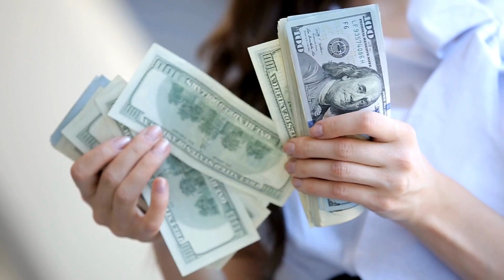Solo RV Camping For Women - 6 GREAT Benefits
[Intro]
Are you a woman who loves the freedom and adventure of RV camping, but tired of trying to coordinate with friends or family? Solo RV camping might be the perfect solution for you! In this video, we'll explore the many benefits of solo RV camping for women, and how it can be a great way to connect with nature, challenge yourself, and embrace your independence.

[Benefit #1: Independence]
One of the most appealing benefits of solo RV camping is the sense of independence it provides. When you're out on the road by yourself, you get to make all of your own decisions and set your own schedule. You're in control of your own destiny, and that can be a really empowering feeling. Plus, solo RV camping can be a great way to break out of your comfort zone and try new things.

[Benefit #2: Freedom]
Solo RV camping also gives you a lot of freedom to explore and experience new things. You're not tied to anyone else's plans or interests, so you can go wherever your curiosity takes you. Whether you want to visit national parks, small towns off the beaten path, or just spend some time relaxing in nature, solo RV camping gives you the freedom to do it all.

[Benefit #3: Personal Growth]
Another great benefit of solo RV camping is the opportunity it provides for personal growth. When you're out on the road by yourself, you have to rely on your own resources and problem-solving skills. This can be a great way to build confidence, independence, and resilience. Plus, the solitude and quiet of solo RV camping can be a great time for reflection and self-discovery.

[Benefit #4: Budget-Friendly]
Solo RV camping can also be a more budget-friendly option compared to other types of travel. When you're by yourself, you don't have to worry about splitting costs with anyone else, and you can take advantage of discounts and deals that are available to solo travelers.

[Benefit #5: Financial Freedom]
One of the great things about solo RV camping is that it can provide a sense of financial freedom as well. When you're on the road, you have the opportunity to earn money while you travel, whether through working remotely, freelancing, or other means. This can be a great way to supplement your income or even create a whole new career path.

[Benefit #6: Flexibility]
In addition to providing financial freedom, solo RV camping can also give you a lot of flexibility in terms of where and how you work. When you're on the road, you're not tied to a specific location, so you can take advantage of different opportunities as they come up. This can be a great way to build a diverse and rewarding career.

[Conclusion]
So if you're a woman who loves RV camping but want the freedom and independence of going solo, then solo RV camping might be the perfect adventure for you. Whether you're looking for personal growth, new experiences, financial freedom, or just some quality time with nature, solo RV camping has something for everyone.